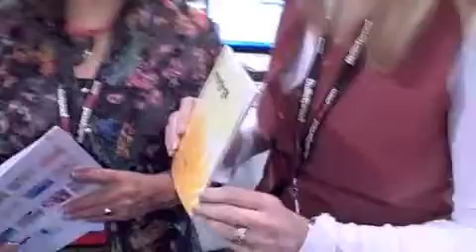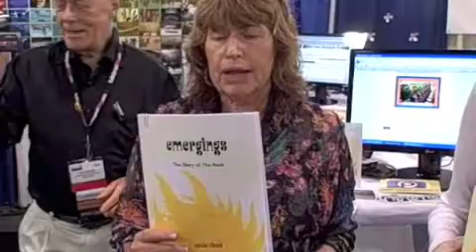Emergings Book Launch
Liz Strauss launches Suzie Cheel's book emergings, A meditation on the emotions of change at the photrade booth at Blog world expo- filmed by Rich Brooks